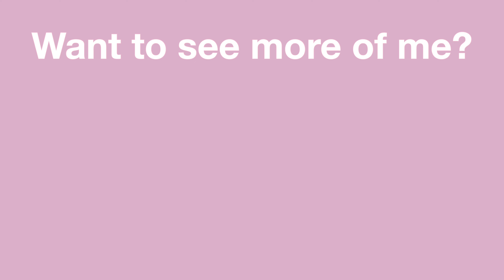how to stop being miserable and unmotivated (art of mentally glowing up)| Love Amari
If you have been stuck in a funk, been miserable, or stagnant, here are some tips to glow up mentally and physically to ensure you surround yourself positivity.

LIVE, LOVE, GROW!